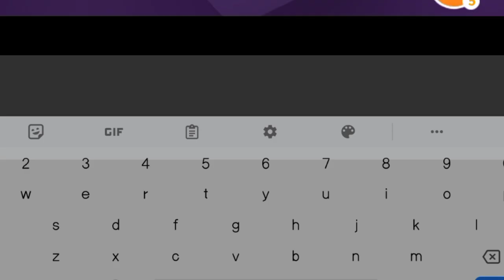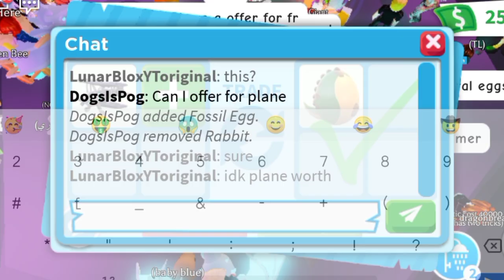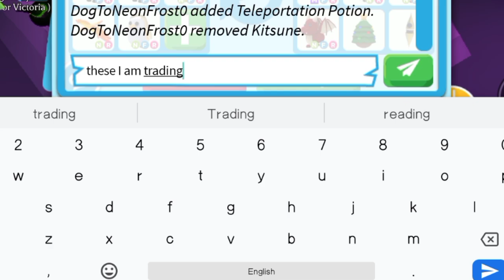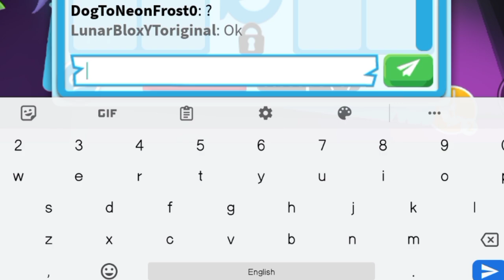🎄🥚WOW! THEY OFFERED ME A CHRISTMAS EGG! DID I OVERPAY FOR IT? ADOPT ME TRADING#adoptmetrades#youtube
🎄🥚WOW! THEY OFFERED ME A CHRISTMAS EGG! DID I OVERPAY FOR IT?lunarblox

Username:- LunarBloxYToriginal

Editing:- KineMaster

Thumbnail:- PicsArt